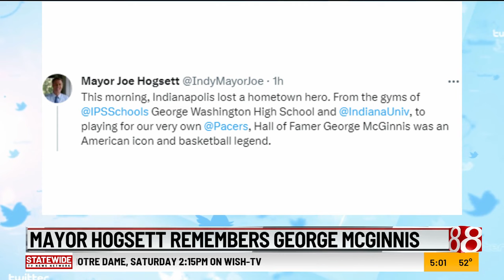Hall of Famer, ABA Champion George McGinnis dies at 73 - News 8 at 5